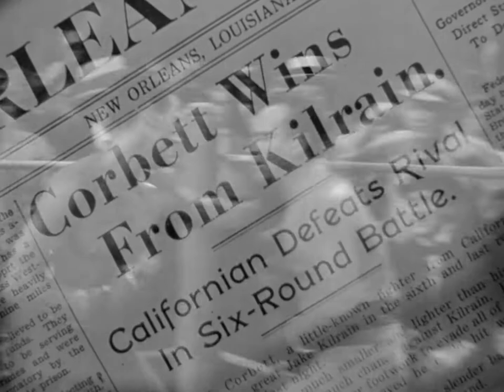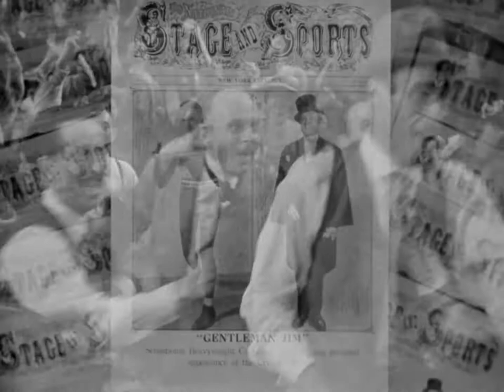Gentleman Jim (Raoul Walsh, 1942) - Excerpt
Starring Errol Flynn as James J. Corbett